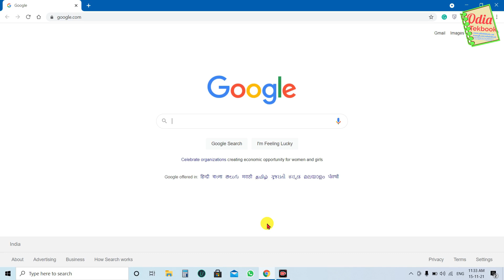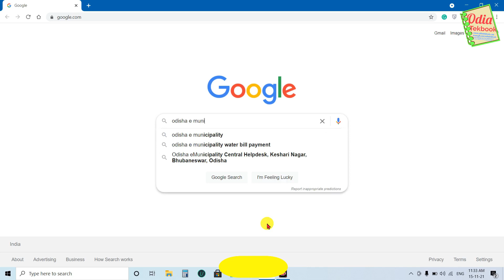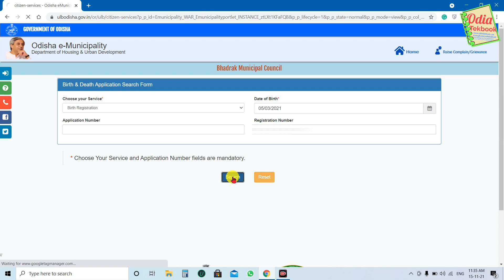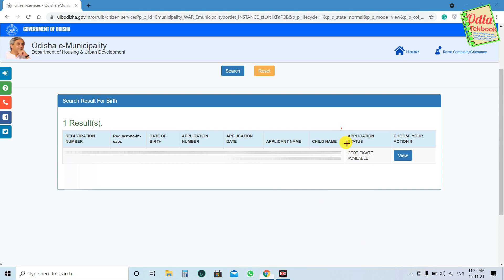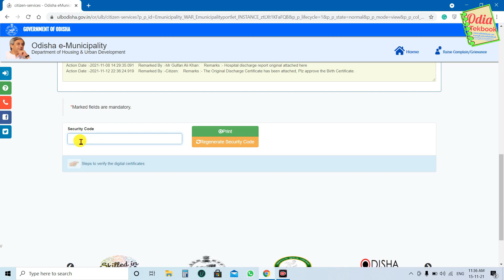How to Download Birth Certificate Online in Odisha | Birth Certificate Download Kemiti Kariba | Odia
How to Download Birth Certificate Online in Odisha | Birth Certificate Download Kemiti Kariba | Birth Certificate Kaise Karen | Birth Certificate Download |

About this Video :- In this video, you will know how to download Birth Certificate Online in Odisha.Thank You Very Much and I Hope You will Like this Video and must Subscribe to our Channel for Technical & Educational Related video.

Introduction:- 👇👇👇👇
Hello Friends & Elders, Welcome to Our Odia Tekbook YouTube Channel. In this Channel, you will find Technical  & Educational Related Video in Odia Language.

Chapter & Time Stamp : (Click on the Time Below to Go to Particular Topics)
0:00 Introduction
0:52 How to Download Birth Certificate

Write us your Problem 👆👆 on our Telegram Support

Please visit Our other Hindi Channel Digital Tekbook for Technical & Educational Video by clicking the below link.